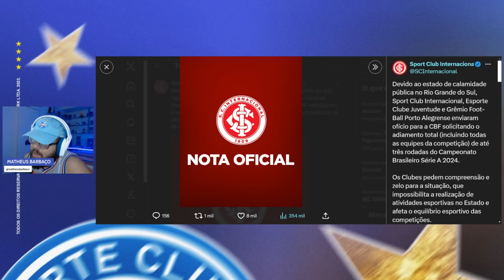🙄 “O BAHIA CITY NÃO É TUDO ISSO” DISPARA BLOGUEIRO DO FORTALEZA! 🤑 FORTUNA DO SHEIK ASSUSTA!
🚗 TONINHO CORRETOR DE SEGUROS: INFORME QUE É SEGUIDOR DO SMB E GANHE 10 LITROS DE COMBUSTÍVEL NA EFETIVAÇÃO DO SEGURO NOVO OU DA RENOVAÇÃO. ENTRE EM CONTATO COM O NÚMERO 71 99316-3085.